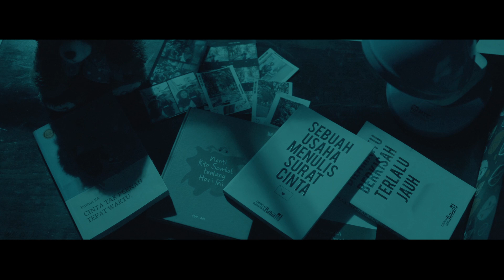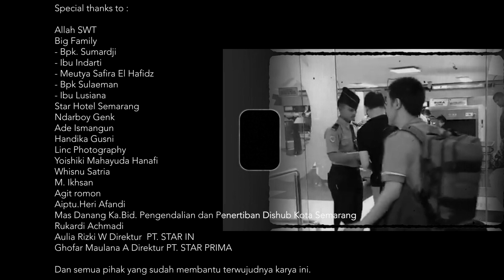OJO NANGIS - NDARBOY GENK ( Cover by Dhenok Esthi )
Bagi saya Ndarboy Genk merupakan salah satu dari bejibun musisi "ambyar" yang sangat produktif, konsisten menciptakan lagu lagu ambyar, dengan karakter musik yang sangat mudah di pahami, menghibur dan bikin "cenat-cenut" hati.

Karya ini merupakan buah dari kegelisahan hati saya, ketika kurang lebih selama 8 bulan adik saya, Dhenok Esthi menganggur di rumah setelah perusahaan tempat ia bekerja bangkrut. Kemudian saya menyuruh Dhenok, untuk mencover lagi "ojo nangis" karya Mas Ndaru.

Setelah proses lagu selesai digarap kemudian saya berfikir tentang konsep video klipnya, dan terciptalah karya ini.

Semoga menghibur, oh iya bintang video klip yang cowok juga adik kandung saya gaesss namanya Wisnu Prasetya Utomo, dia salah satu dosen komunikasi di UGM.

Demikian gaesss semoga menghibur, di tunggu saran dan kritiknya!!!

Salam hormat

Furry Setya

Song writer :
Helarius Daru Indrajaya

Guitar : Satria Ganda
Saxophone : Iqbal Alfin Huda
Mixed & Mastered : Arnend Zulkarnain at Mooza Records Semarang

Producer :
Furry Setya Raharja

Story Line :
Furry Setya Raharja

Director :
Furry Setya Raharja

Co. Director :
Anto Galon

Director of photography :
Arra Haiban

Drone :
Arra Haiban

Lighting :
Deny mogay
Ariyanto

Runner :
Wisnu Kusuma
Anwar Fuadi

Editor :
Anthony skipy

Color grading :
Anthony Skipy

Make up & Fashion Stylish :
Dwinda Ratna

Talent :
Dhenok Esthi Prasetyanti

Camera & Equipment :
VICAM RENT Yogyakarta

Special thanks to :

Allah SWT
Big Family
- Bpk. Sumardji
- Ibu Indarti
- Meutya Safira El Hafidz
- Bpk Sulaeman
- Ibu Lusiana
Star Hotel Semarang
Ndarboy Genk
Ade Ismangun
Handika Gusni
Linc Photography
Yoishiki Mahayuda Hanafi
Whisnu Satria
M. Ikhsan
Agit romon
Aiptu.Heri Afandi
Mas Danang Ka.Bid. Pengendalian dan Penertiban Dishub Kota Semarang
Rukardi Achmadi
Aulia Rizki W Direktur  PT. STAR IN
Ghofar Maulana A Direktur PT. STAR PRIMA

Dan semua pihak yang sudah membantu terwujudnya karya ini.

Ndarboy Genk - Ojo Nangis

Mbiyen mbok perjuangke
Saiki mbok sia siake
Aku sing slalu ono pas kowe loro
Pas kowe durung sopo - sopo.

Aku wis jogo ati
Kowe dolanan neng buri
Kabeh sing tak perjuangke sio sio
Kowe milih karo sing luwih mulyo.

Mesakke Atiku
Yen tak teruske ro kowe
Mending pisah, aku wes ra betah
Wes kebacut getun
Kulo nderek langkung
Tresno wis rampung.

Ojo nangis
Sing uwes yo uwes
Seng ilang ben ilang
Cukup aku kelaran laran.

Aku nyerah
Seng bubrah ben bubrah
Kowe bakal ngerti larane
Naliko di tinggal pass jeru jerune.

Kudune ngati ati
Opo meneh yen bab ati
Kudu mlaku dewe dewe
Larane tak tanggung dewe.